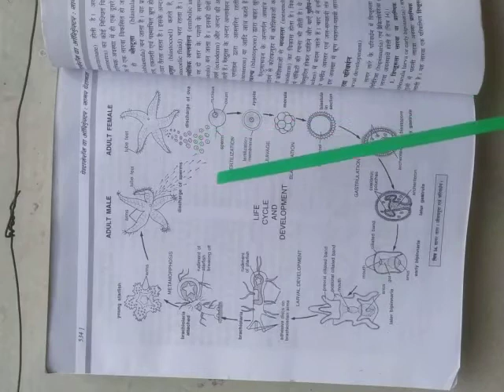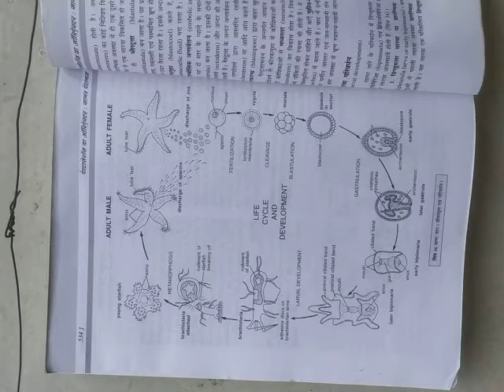Lecture 58 Reproductive system of Pentaceros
B. sc l year